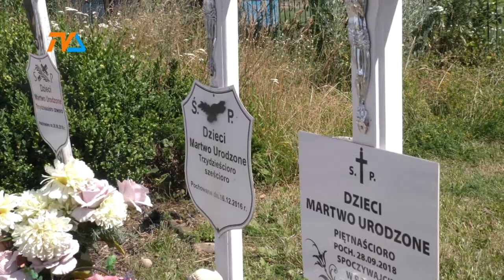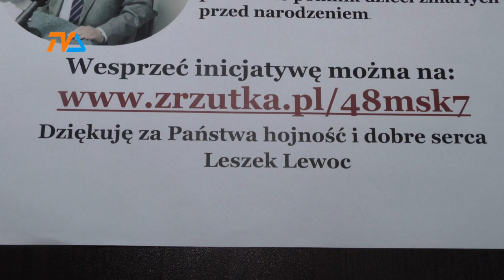Pomnik dzieci nienarodzonych |TVSUWAŁKI